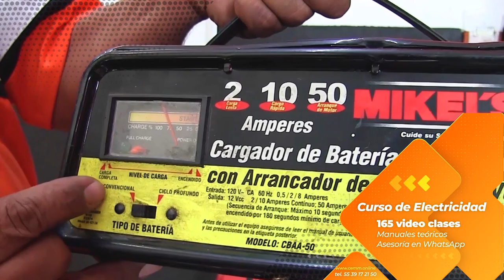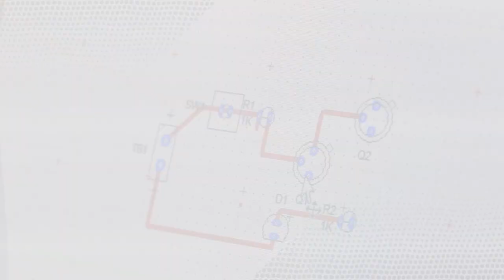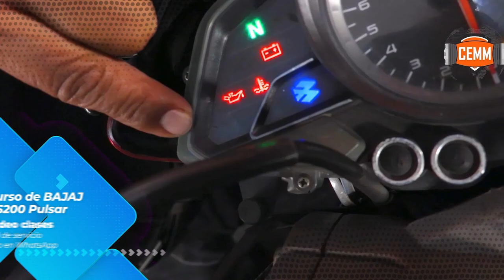Descubrimos porque el motor se trabo NO LO VAS A CREER, ve hasta el final